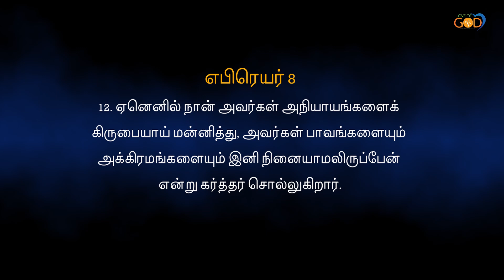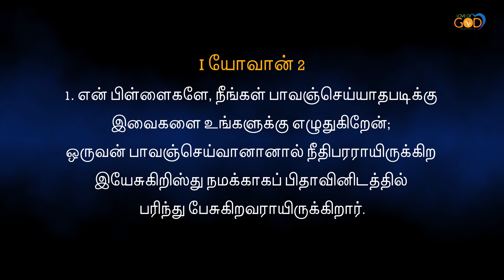இரட்சிக்கப்பட்ட அத்தனைபேரும் நீதிமான்களே ! | Love of God Ministries | GN-630 | Pr. Selvin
இன்றைய நற்செய்தி | Daily devotion in Tamil | Love of God Ministries | GN-630 | Pr. B. Selvin.

LIVE link of the previous Sunday service